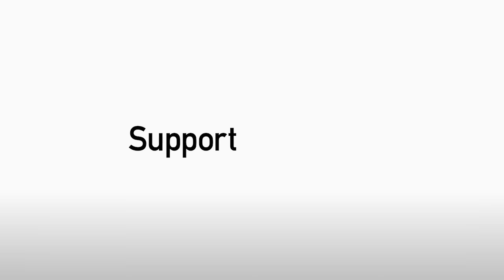Weymouth Town 0 Exeter City 2 (Pre-season friendly) | Exeter City Football Club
Goals from captain Jordan Moore-Taylor and Robbie Simpson gave Exeter City a 2-0 win in their opening pre-season friendly against Weymouth Town at the Bob Lucas Stadium.